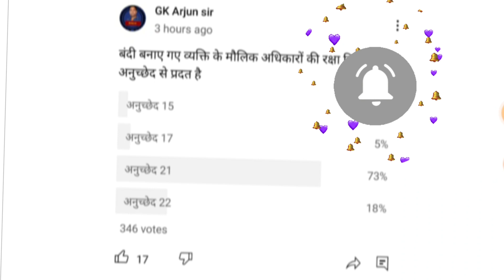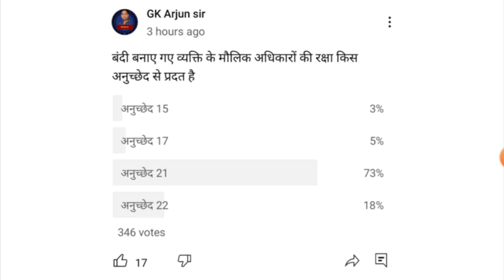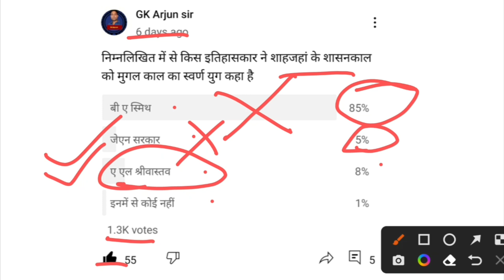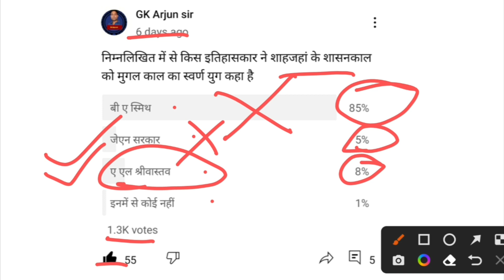History TGT PGT Exam Questions/poll questions answer video-4